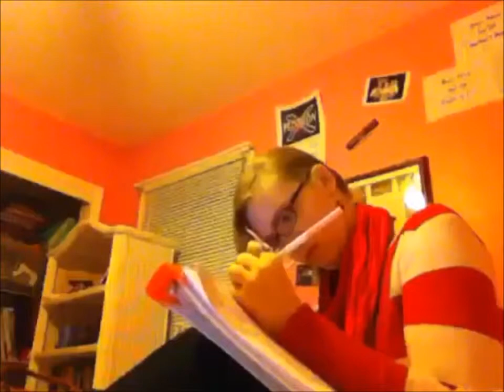December 18, 2012 - Making Christmas Cards...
A glimpse into the time it took me to make my Christmas cards...(In the end it took me a couple weeks, the last night of which I ended up working on them a good ten hours or so straight overnight...)